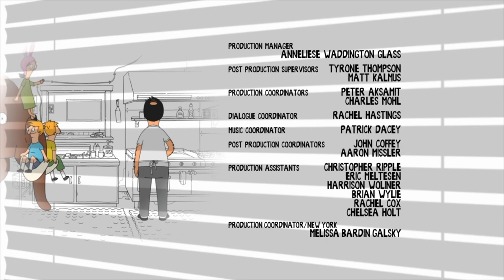Bob's Burgers Outro - Wheelie Mammoth (S9E2)